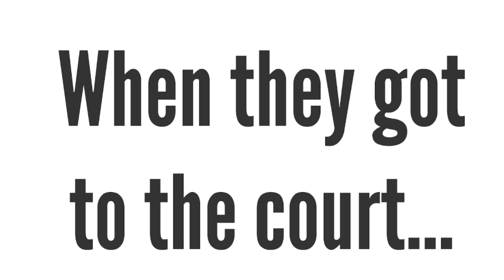Dora and David sue the judge for going too hard on Dora: Part 2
Part 2 of my last video!